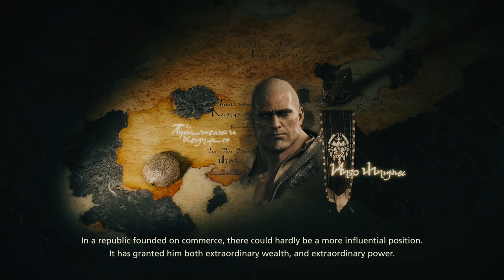FINAL FANTASY XVI - PS5 Walkthrough - PART 11 - CAPITAL PUNISHMENT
Here Be Monsters
Capital Punishment
Bolts From The Blue